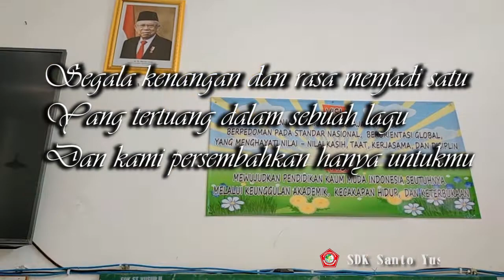PERSEMBAHAN UNTUK SISWA-SISWI KELAS 6 ANGKATAN 2019-2020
PUISI DAN LAGU INI DIPERSEMBAHKAN UNTUK SISWA-SISWI KELAS 6 SDK SANTO YUSUP II ANGKATAN 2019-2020
SEMOGA KALIAN SUKSES SELALU DAN TETAP BERSEMANGAT